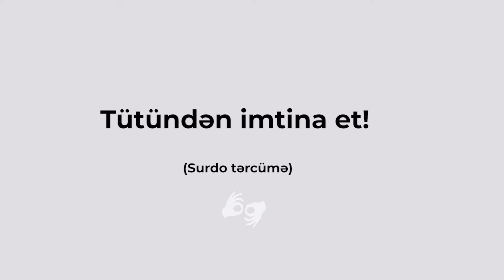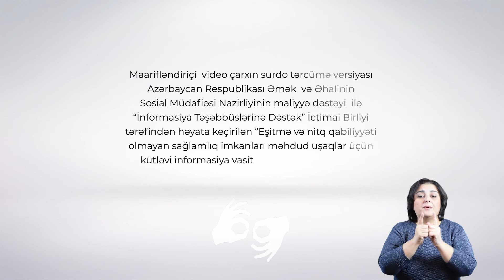Tütündən imtina et!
"Tütündən imtina et!" adlı maarifləndirici rolikin surdotərcümə versiyası İnformasiya Təşəbbüslərinə Dəstək İctimai Birliyi tərəfədindən Əmək və Əhalinin Sosial Müdafiəsi Nazirliyinin maliyyə dəstəyi ilə həyata keçirilən “ Eşitmə və nitq qabiliyyəti olmayan sağlamlıq imkanları məhdud uşaqlar üçün kütləvi informasiya vasitələri vasitəsilə surdoloji maarifləndirmə xidmətlərinin aparılması” layihəsi çərçivəsində hazırlanıb.